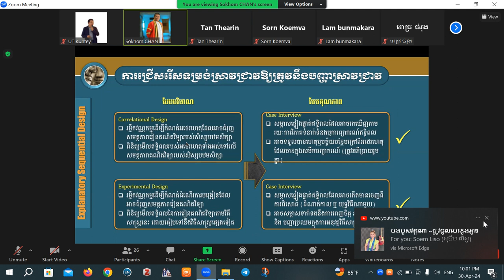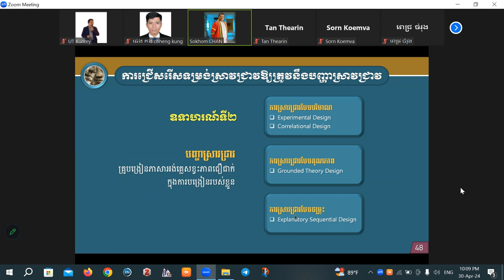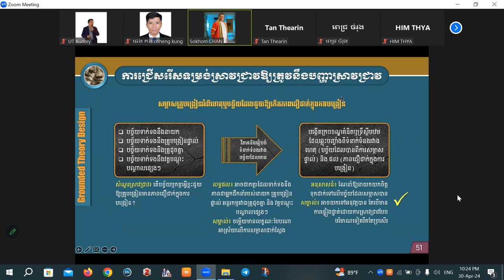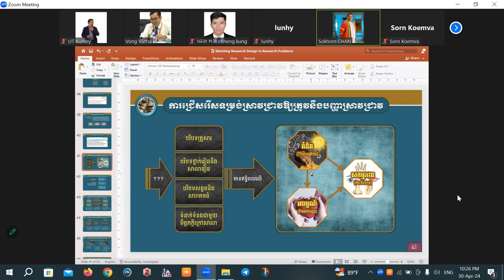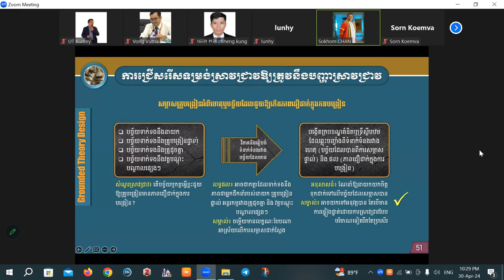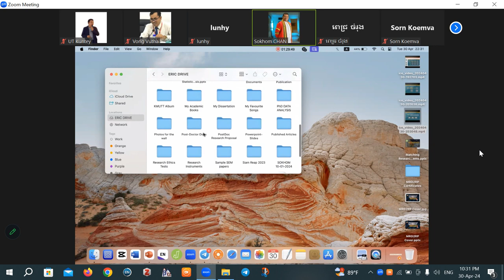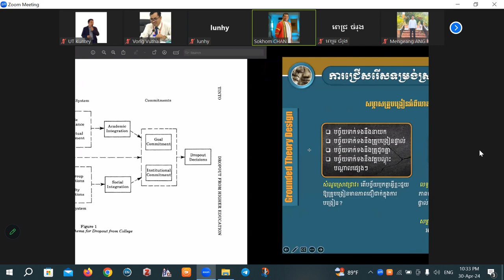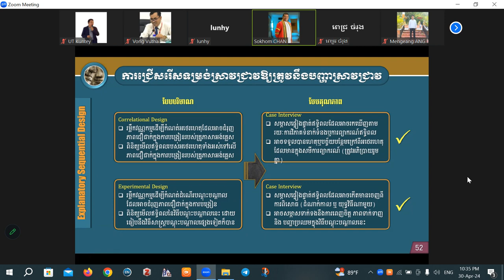Part 7: ការកំណតទម្រង់ស្រាវជ្រាវឱ្យត្រូវទៅនឹងបញ្ហាស្រាវជ្រាវ I ឧទ្ទេសនាមដោយ៖ លោកបណ្ឌិត ចាន់ សុខុម